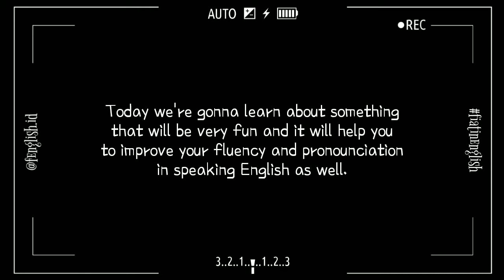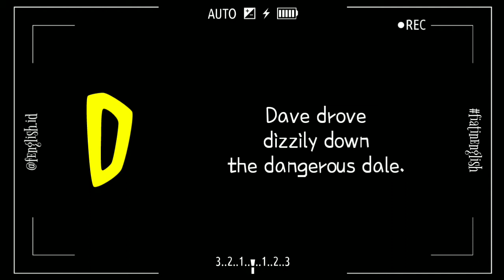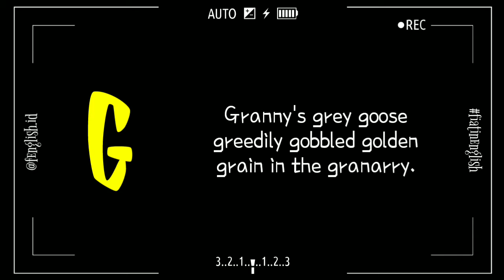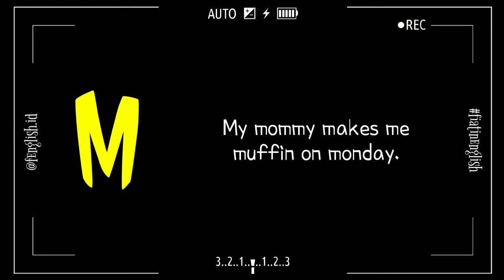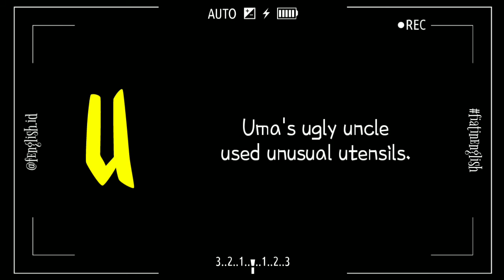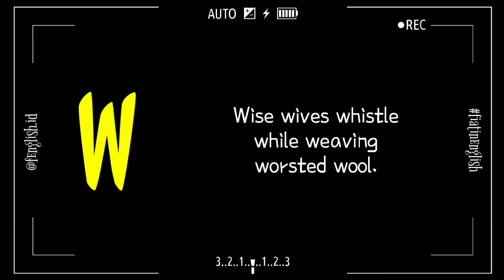Cara Mudah Belajar Pronounciation Bahasa Inggris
Hello Fenglish...
I’m Eka! I’m not an expert, but I’ll share everything that i know about English to you. Please kindly remind me everythime i make any mistakes. Let’s learn together for our better future.

Hari ini kita akan belajar tentang CARA MUDAH BELAJAR PRONOUNCIATION BAHASA INGGRIS ala ESL. Ada tonguetwister dari A-Z yang sangat berguna untuk meningkatkan kemampuan bahasainggris kamu. tonton videonya sampai ahir ya..!!!

Dan yang paling penting!!!

🔔 Serta nyalakan tombol loncengnya untuk mendapatkan notifikasi setiap saya unggah video terbaru!

Follow juga Official Instagram Account kami (@fenglish.id) untuk belajar hal baru tentang bahasa inggris setiap hari :

Fi’atin English | Since 2016